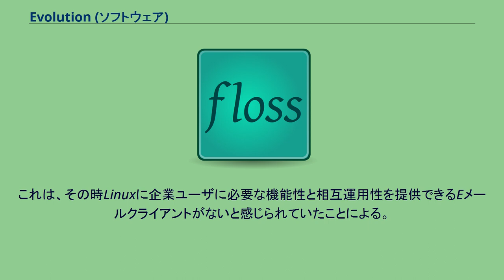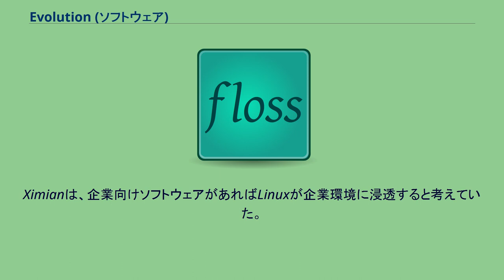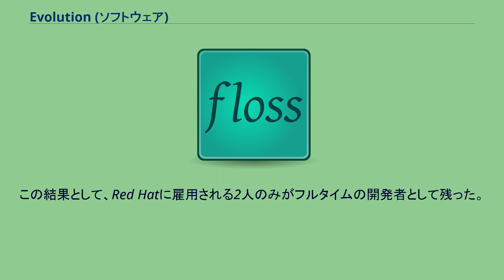Evolution (ソフトウェア)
Evolution（エボリューション。以前はNovell Evolution）は、GNOMEデスクトップ環境標準の個人情報管理ツールかつワークグループ管理ツールで、メールクライアント、カレンダー、アドレス管理、タスク管理機能などを備えている。
GNOME 2.8から正式にGNOMEの一部となった。
ノベルがスポンサーとなって開発が進められていた。
ノベルがXimianを買収する2003年以前は、Ximian Evolutionと名乗っていた。
ユーザインタフェース及び機能は、Microsoft Outlookに似ている。
異なる機能には、全てのメールでのフルテキストでのインデックス化や、"仮想フォルダ"機能などがある。
Windows版も提供されていた。
Evolution 3.6 Ximianは2000年にEvolutionを開発することを決めた。
これは、その時Linuxに企業ユーザに必要な機能性と相互運用性を提供できるEメールクライアントがないと感じられていたことによる。
Ximianは、企業向けソフトウェアがあればLinuxが企業環境に浸透すると考えていた。
2001年12月にEvolution 1.0がリリースされ、有料のXimianのMicrosoft Exchangeコネクタープラグインも提供された。
Evolution自体はフリーソフトウェアとしてスタートしたが、XimianのコネクターはXimianが収益を得られるようにプロプライエタリなソフトウェアであった。
2003年8月のNovellによるXimianの取得後、これは変わった。
Novellは、ExchangeプラグインをフリーソフトウェアとしてEvolution 2.0の中に組み込むことを2004年5月に決めた。
2011年、Novelは、The Attachmate Groupに取得された。
これはNovellの以前のEvolution開発者をSUSEの下に移籍させた。
2012年、SUSEは、Evolutionの開発への資金援助を停止することを決め、開発者を別部門に異動させた。
この結果として、Red Hatに雇用される2人のみがフルタイムの開発者として残った。
2013年の暮れ、Red Hatは開発を再び活性化させるためにさらなる開発者をプロジェクトに加えることを決めた。
これは、Mozilla Thunderbirdの活発な開発が止み、Microsoft ExchangeをよくサポートするEメールクライアントが必要とされたためである。